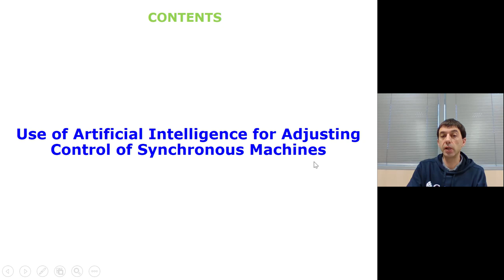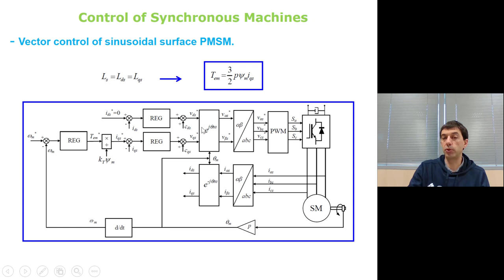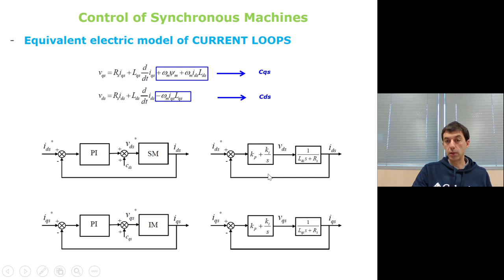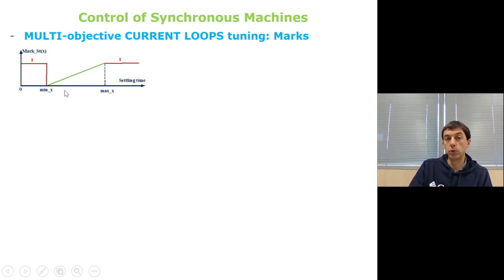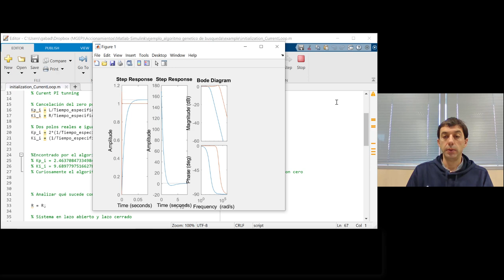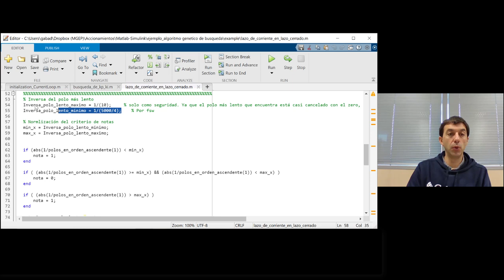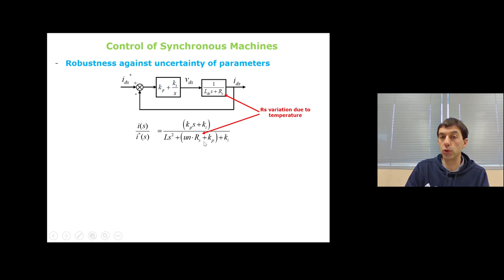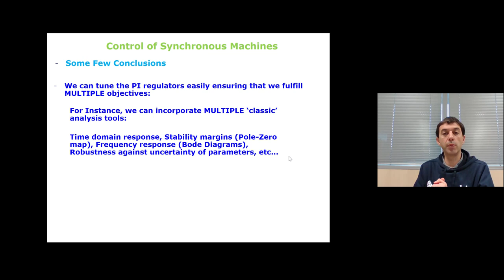How can we solve complex problems with Artificial Intelligence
How can we solve complex problems in Power Electronics and Electric Drives Applications with Artificial Intelligence